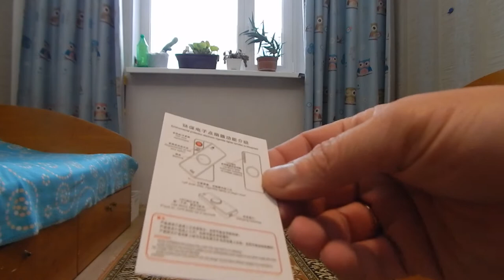Распаковка посылок из Китая #30. Подарочные зажигалки.